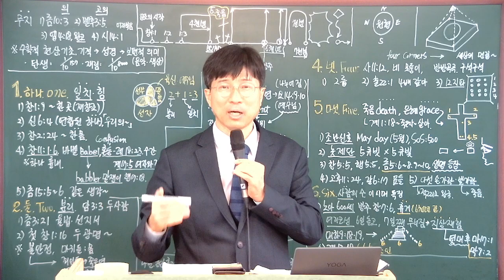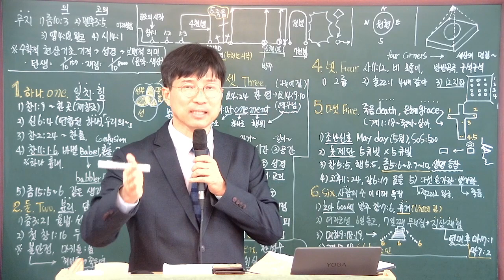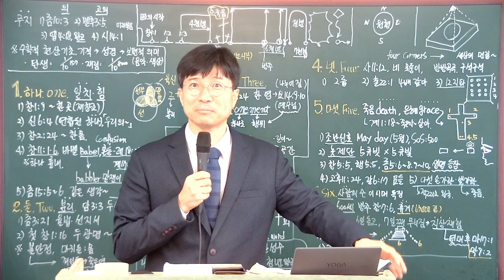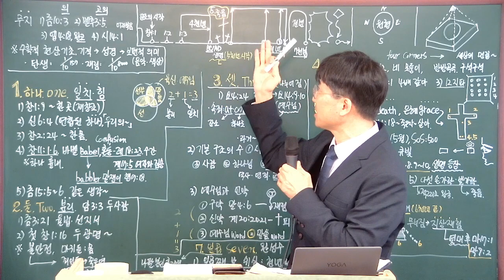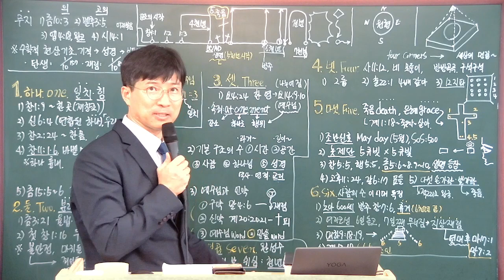[성경공부] 성경에 나타난 숫자의 의미 1. / 사람의 수(6)에서 완전수(7)로 넘어가는 때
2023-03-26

강의 제목
 - 성경에 나타난 숫자의 의미 (성경적 수비학)

1. 1= 일치, 힘

2. 2= 분리

3. 3, 세상 모든 것은 삼중 구조

4. 평평교의 오류

5. 5= 죽음

6. 6= 사람의 수

7. 7= 완성수

후원 계좌
하나은행
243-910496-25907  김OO